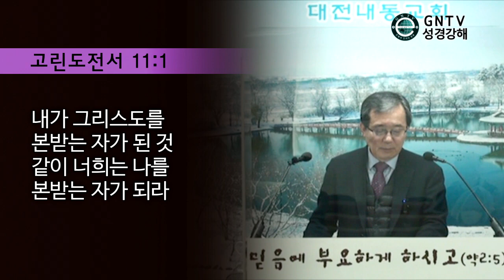GNTV 이현웅 - 빌레몬서강해 4강 : 매사를 주님으로 행한 결과-성화